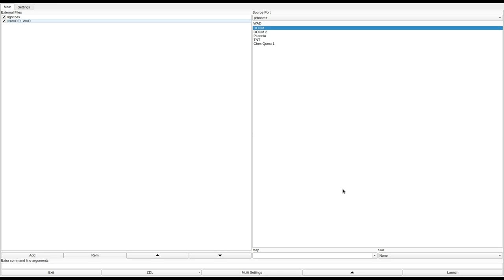DOOM 1 - INVADE1.WAD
called "INVASION... Level 1--Contamination" in the /idgames FTP.
created by Andy Chen and Claude Martins on May 24th, 1994.
from the .txt file included with the WAD:
"This is level 1 of a 9 level storyline episode.

You thought it was all over after you finished the grand tour in hell after Episode 3 -- Inferno.

Well, Mars Base has sent in an urgent distress call and this time you are called again for one final encounter against the... INVASION!"